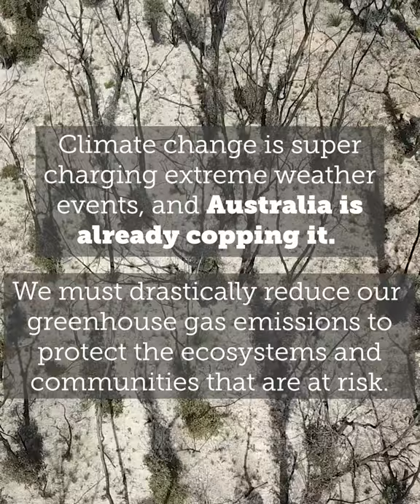How does climate change influence extreme weather? \\ Climate Council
All weather events today are happening in an atmosphere that is warmer, wetter, and more energetic than in the past due to climate change.

So what does this ACTUALLY mean for bushfires, droughts, heatwaves and other extreme weather events?